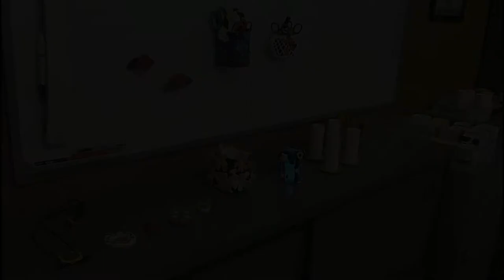kimie gangiの図工教室 カラフル カラー粘土ワークショップ 2017/8/5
白・赤・青・黄色がセットになったカラー粘土を使ってカラフルな作品作りができるワークショップの様子です。参加者の作品も紹介しています。
参加者からは、混色の経験がない子どもたちにもカラフルな作品が作れるヒントがたくさんあって参考になったという声をたくさんいただきました。
会場提供と準備では、（株）青葉教育社の皆様に大変お世話になりました。ありがとうございました。
混色指導の詳しい内容は、ここがポイント「カラフル カラー粘土」をご覧ください。